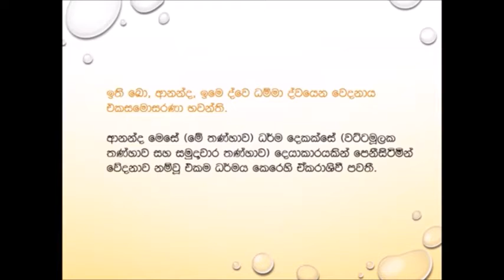වට්ටමූලක හා සමුදාචාර තණ්හාව වෙනස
1)සුතා, 2)ධතා, 3)වචසා පරිචිතා, 4)මනසානුපෙක්ඛිතා, 5)දිට්ඨියා සුප්පටිවිද්ධා

1)මරණින් මතු අන්‍ය වූ දේව නිකායකට විශේෂයෙන් එළඹේ. එහිදී ඔහුට සැප සහිතව ධර්ම පද වැටහේ. එහෙත් සිහිය උපදීමටබොහෝකලක් ගත වේ. (වර්ෂ දහස්,දසදහස්,ලක්ෂ,කෝටි ගණන් විය හැක.) ධර්මපද වැටහීමත් සමඟම වේලාවක් ගත නොවීමාර්ගඵල ලාභියෙක් බවට පත් වේ.භික්ෂූන් මෙම පියවර 5ට(සුතා,ධතා,වචසා පරිචිතා,මනසානුපෙක්ඛිතා,දිට්ඨියාසුප්පටිවිද්ධා) ශ්‍රවණය කොට,මත ක තබා ගෙන,වචනයෙන් වචනය කියන්න පුරුදු වී, වචනයක් වචනයක් පාසා තේරුම දැනගෙන, නුවණින්විනිවිද දකිමින් පුරුදු පුහුණු කරන ලද මේ ධර්මයන් පිළිබඳ මේ පළමු ආනිශංසය කැමති විය හැක.

2)මරණන් මතු දේවනිකායකට එළඹෙනමුත් තනිවම ධර්මපද නොවැටහේ. නමුත් මේ දෙවිපිරිස අතරට එක්තරා ඍද්ධිමත්භික්ෂූණ්වහන්සේ නමක් පැමිණ ධර්මය දේශනා කරයි. (ඊට බොහෝකල් ගත විය හැක.)එවිට ඔහුට මෙයයි ධර්ම විනය මමපෙර බ්‍රහ්මචරියාවක් සම්පූර්ණ කලේය ලෙස පූර්ව ආත්මය සිහි වෙනවාත් සමඟම මාර්ගඵල ලැබේ.

**කුල්ලූපමං වො, භික්ඛවෙ, ධම්මං දෙසෙස්සාමි නිත්ථරණත්ථාය නො ගහණත්ථාය. (චතුරොඝ නිත්ථරණත්ථාය)  පසුරකට උපමා කොට දේශණා කළ ධර්මයෙහි හැසිරෙන්නා විසින් , භයජනක ගංගාවෙන් එතර වූ තැනැත්තා එතර වීමට උපකාර වූ පසුර කරේ තබාගෙන නොයන්නා සේ සමථ විදර්ශනා සංඛ්‍යාත ධර්මයෙහි ද ඡන්දරාගය හළ යුතු බව සලකනු.